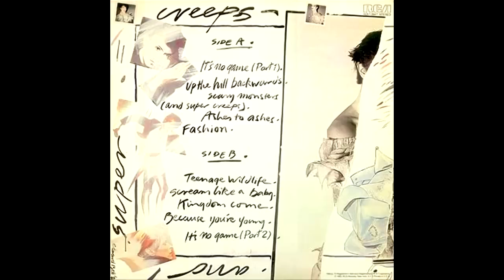The 100 Faces of David Bowie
David Bowie has gone through many personas and evolutions, including: major tom, ziggy stardust, aladdin sane, the thin white duke, and many more. His ever-changing appearance and musical style has been said to foreshadow musical trends. He has thus been labeled a chameleon of pop. I love David Bowie, you love David Bowie, everybody loves David Bowie!